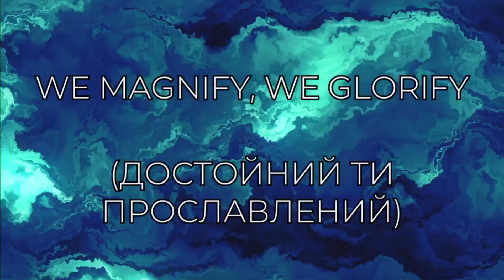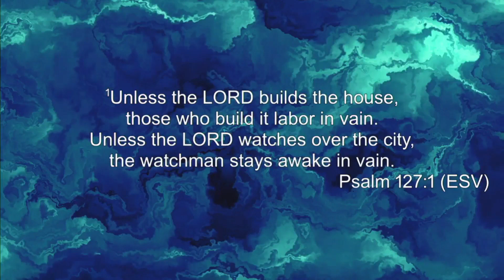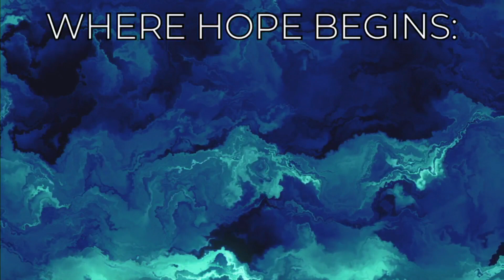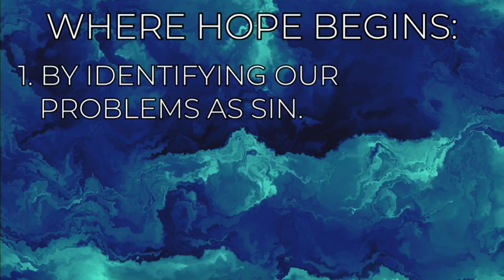"Family Matters" by Larry Dublanko